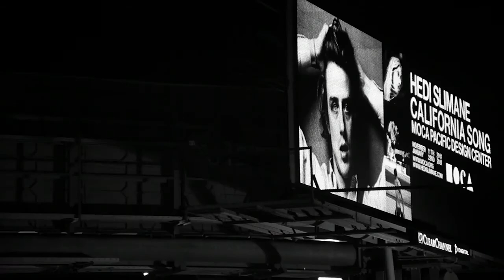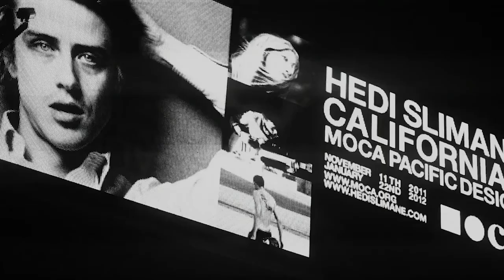JUNIOR KIMBROUGH - I GOTTA TRY YOU GIRL (DAFT PUNK EDIT)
JUNIOR KIMBROUGH - I GOTTA TRY YOU GIRL (SAINT LAURENT WOMEN'S SS13 SOUNDTRACK)

SAINT LAURENT PARIS BY HEDISLIMANE